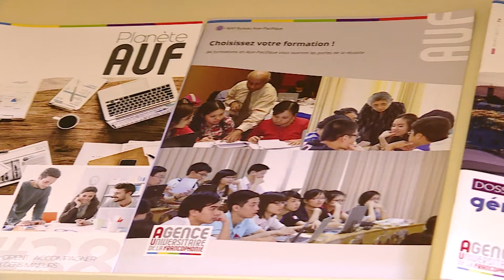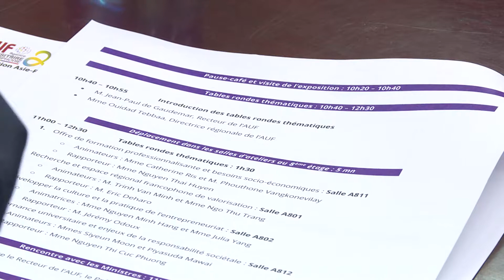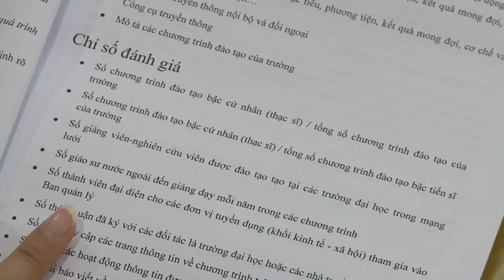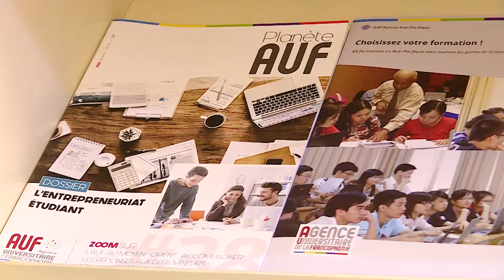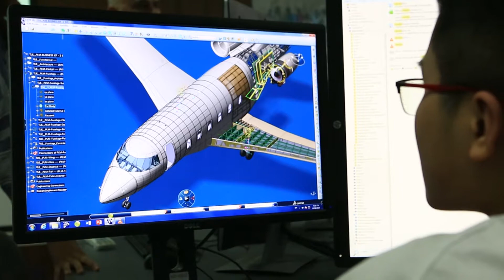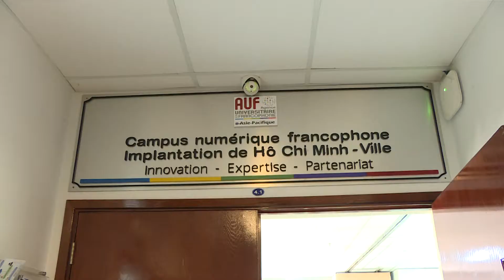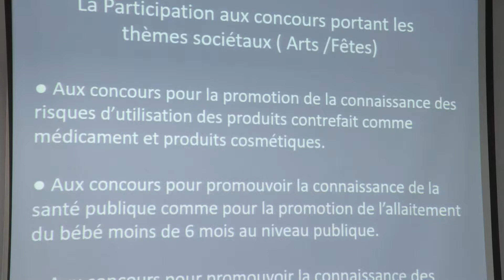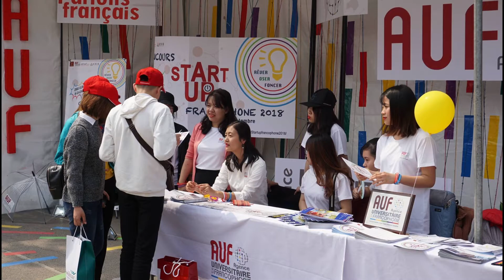25ème anniversaire de la Direction régionale Asie-Pacifique de l’AUF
La Direction régionale Asie-Pacifique de l’AUF célèbre cette année le 25ème anniversaire de son installation à Hanoï.

Ces 25 dernières années, elle a toujours été aux côtés de ses universités membres pour relever les principaux défis dans les domaines de la qualité de la formation, de la recherche et de la gouvernance ; les défis liés à l’employabilité des diplômés, pour renforcer le dialogue avec les milieux économiques, pour adapter l’offre de formation professionnelle et pour développer l’entrepreneuriat ; les défis institutionnels, pour renforcer le rôle des universités comme opérateurs du développement, à la fois économique, culturel, linguistique et interculturel.